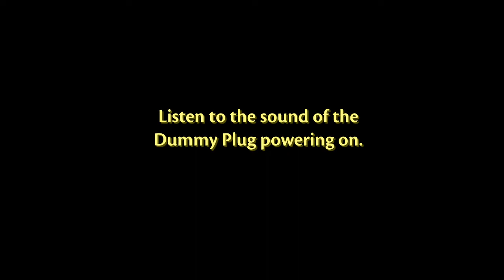Rebuild of Evangelion - You Can (Not) Sound Like Cyrax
A little something I noticed when watching "Rebuild of Evangelion 2.22: You Can (Not) Advance". Who would've thought Hideaki Anno was an MK fan. :)